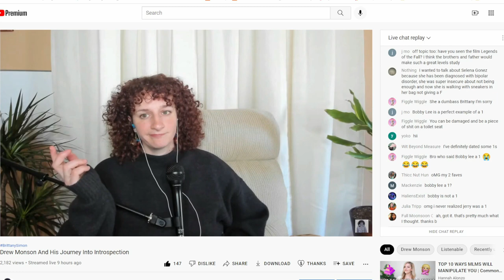Do you have to be Optimistic to be a 5?